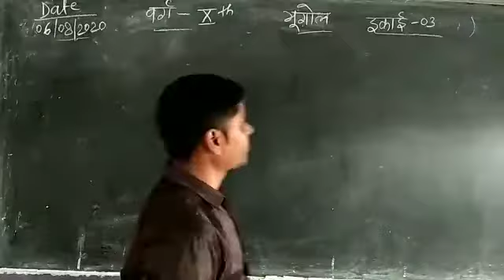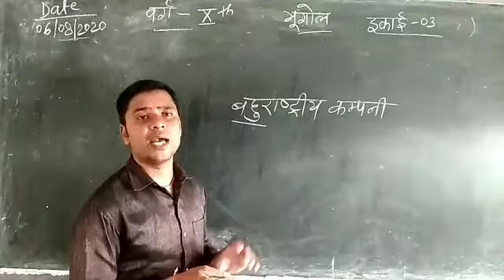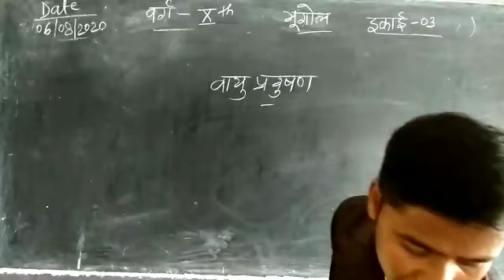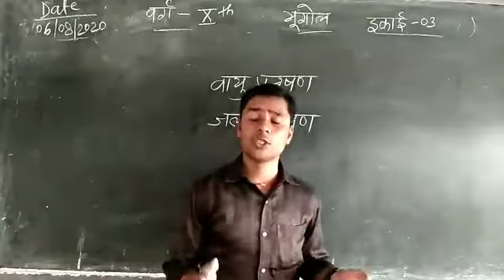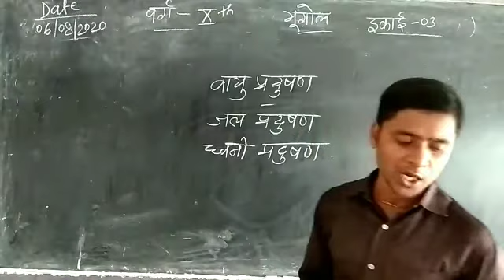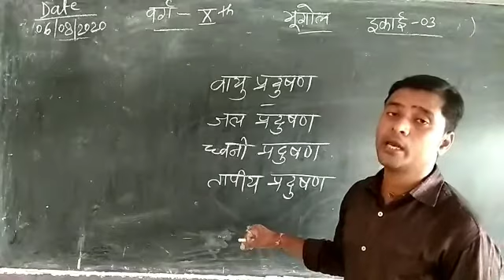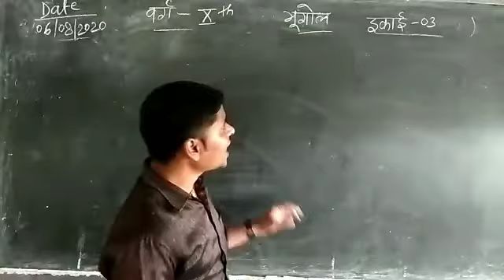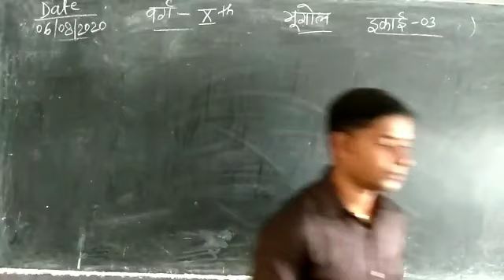Class X geography lesson 3